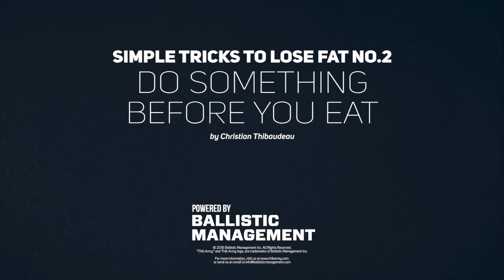SIMPLE TRICKS TO LOSE FAT - NO 2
When you want to lose fat without making things too complicated, there are simple tricks. In Part 2 of this series, Chris discusses why it’s a good idea to do something physical before you eat. This can be as little as 7 minutes of intense work.

Thibarmy - @thibarmy